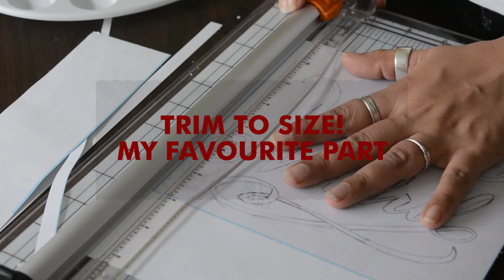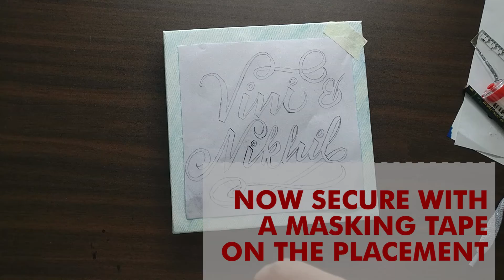How to make Calligraphy Signboards ?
How to convert your Calligraphy to enhanced Handlettering artwork.

Designing a canvas, from a small calligraphic artwork to an enlarged, processed handlettering artwork with hand processing, tracing and painting it with acrylic paints and brush...

Tools :
Acrylic Paints